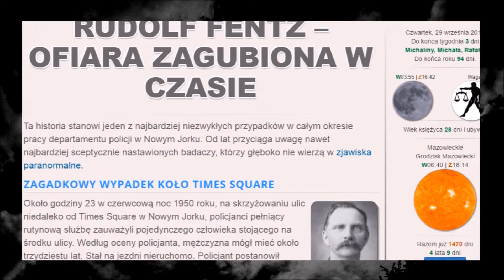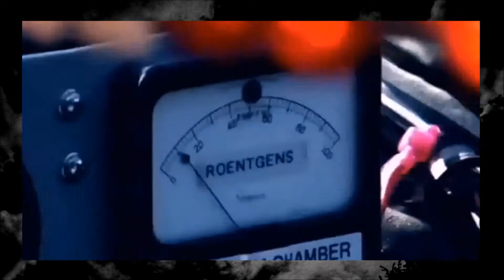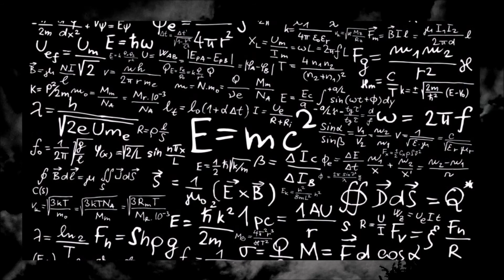Podróże w czasie [Mysterious]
Czym jest czas? Dla jednych jest po prostu wymiarem, ciągiem następujących po sobie wydarzeń,  inni nazywają go największym terrorystą, a dla jeszcze innych jest on jak płynąca rzeka, której nurt można w każdej chwili zawrócić. Ale czy podróże w czasie są możliwe? O tym słów kilka w zamieszczonym materiale...